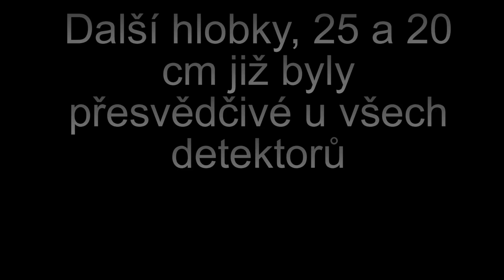Hloubkové testovaní detektorů kovů v Českém Rudolci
Testování detektorů na klubovém setkání v Českém Rudolci. Více informací najdete na